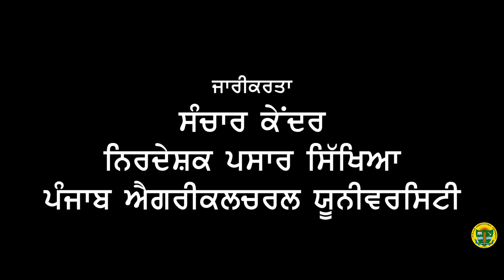Use only recommended pesticides for the Basmati